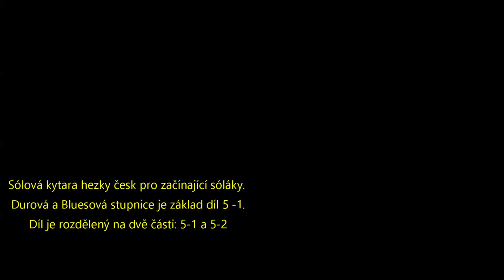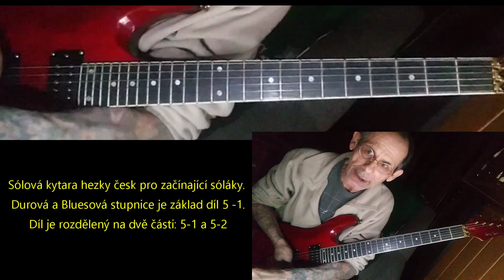🔉Sólová kytara hezky česky pro začínající sóláky. Durová a Bluesová stupnice je základ. díl 5 -1.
Díl je rozdělený na dvě části: 5-1 a 5-2